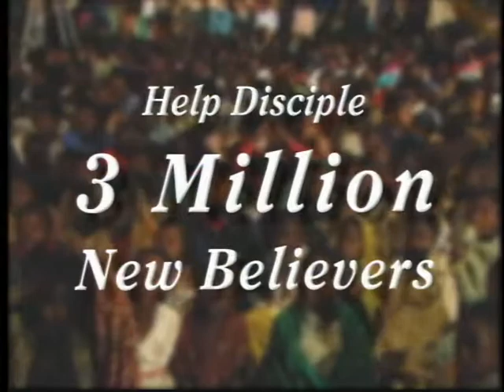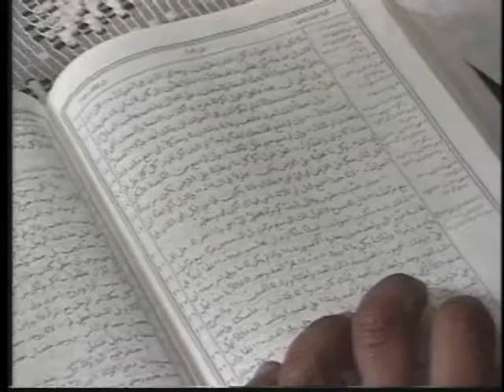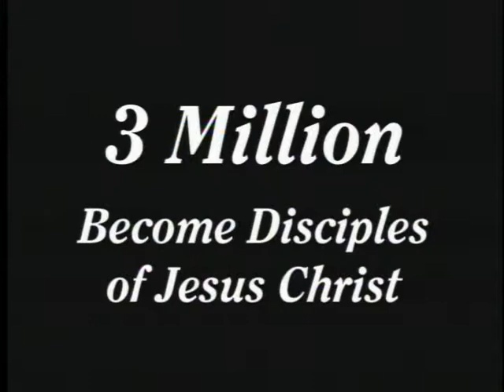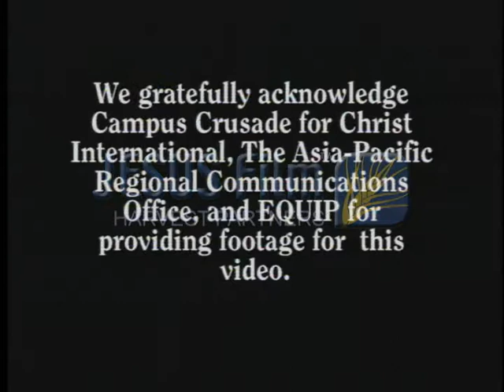Sharing JESUS, Making Disciples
This video tells the amazing story of how lay people launched the JESUS Film ministry. You will hear these lay leaders share their emotion filled testimonies about why they're investing in the JESUS Film ministry. New believers and JESUS Film team members also share the incredible stories about lives transformed through the film. (produced by JFHP)